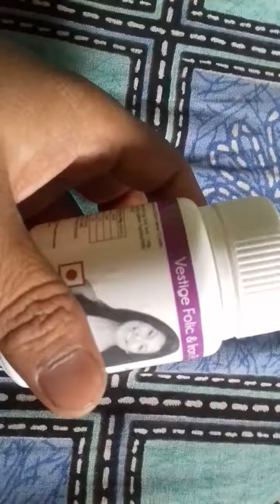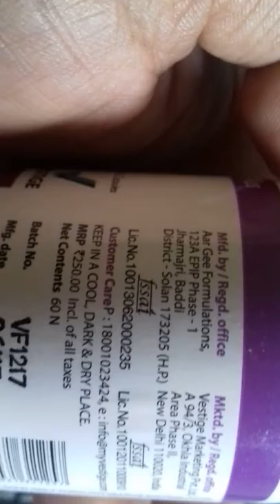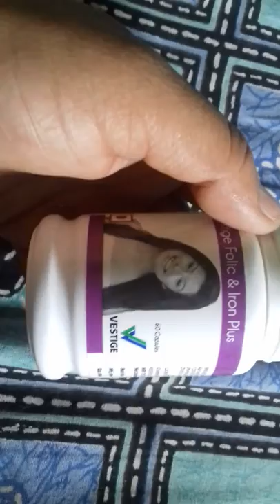vestige.folic & iron plus capsule best result himoglobin